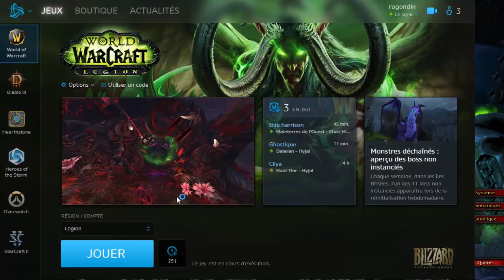World Of Warcraft [niv.1-110] Ep.14! Une rentrée explosive !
Enfin de retour en Azeroth ! J'espere que votre rentrée se passe bien, et que vous tabassez un max de démons !

Noubliez pas de poser les questions et n'hésitez pas a envoyer des petits cadeaux a thibault ^^ Ca ferait super plaisir !! Et si jamais vous souhaitez vous acheter wow, dites le moi, je vous parainerez avec palisir :D